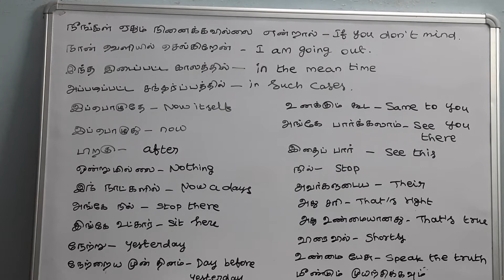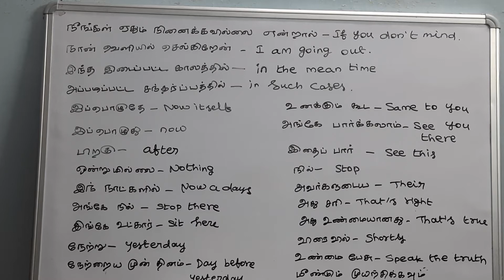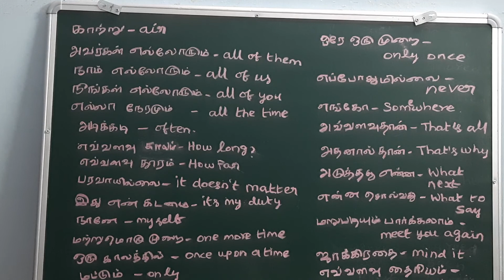Learningtamilthroughenglish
some daily use tamil words with English meaning